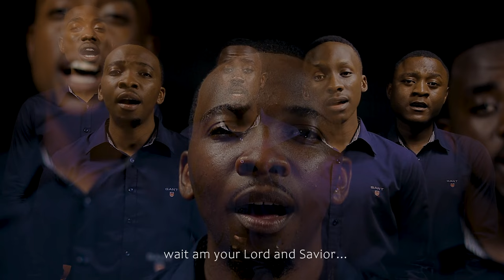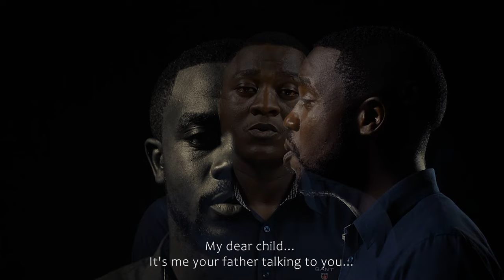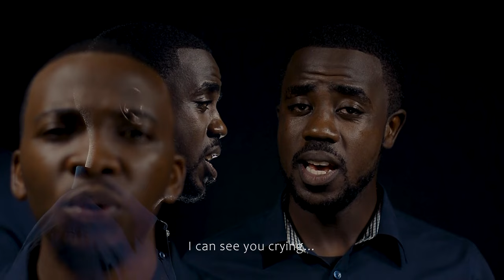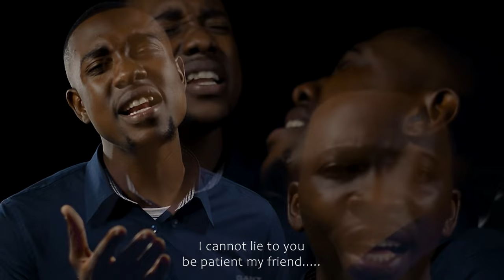Asante - Lolela [Official Video 1080p Full HD]